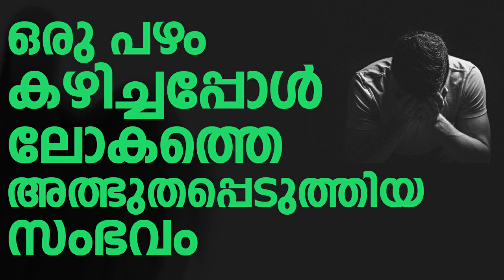ഒരു പഴം കഴിച്ചപ്പോൾ ലോകത്തെ അത്ഭുതപ്പെടുത്തിയ സംഭവം | Swalih Falili Valanchery